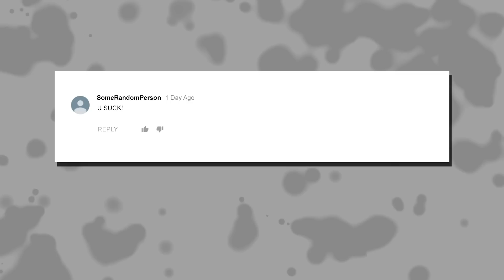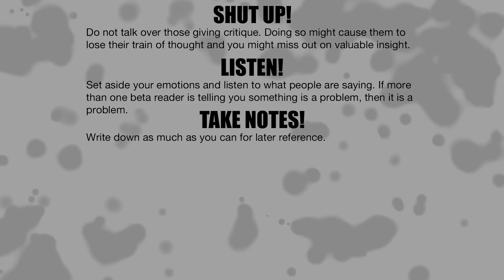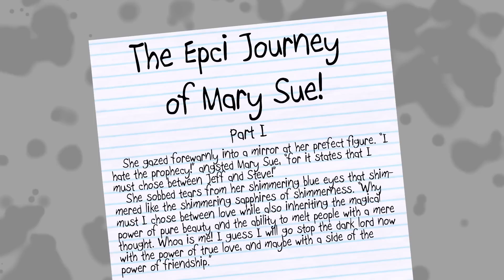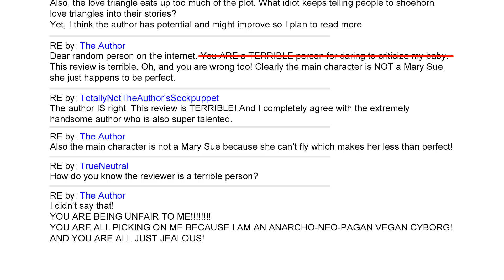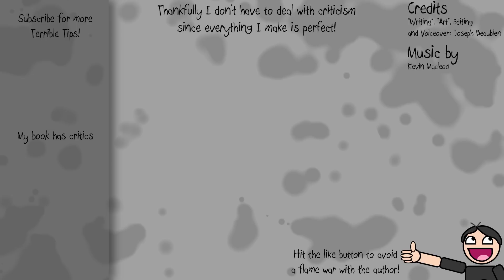TAKING CRITICISM - Terrible Writing Advice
A writer must stand ready to battle all foes. In this case that would be mean people in the comments section and reviewers who fail to recognize the author’s genius. They must be put in their place at any cost! Watch this video and an author will be ready to feed any troll… I mean fight any troll and win. Internet arguing is another form of writing after all.

CREDITS